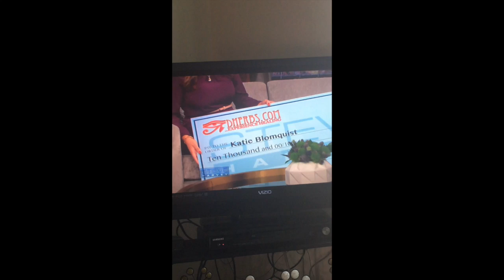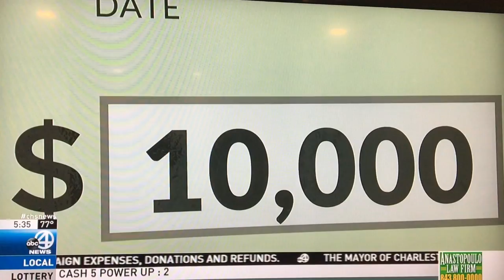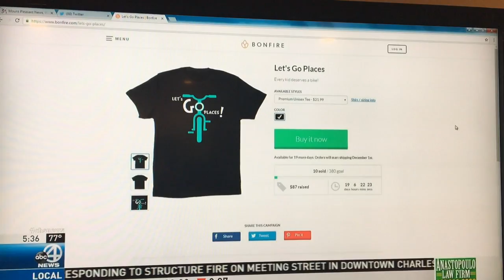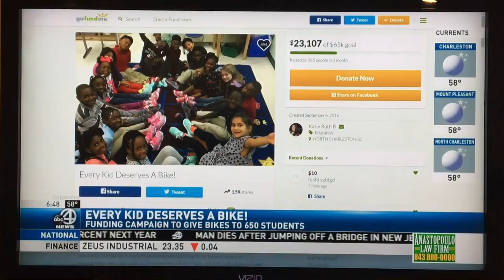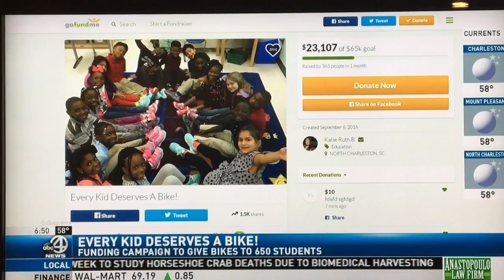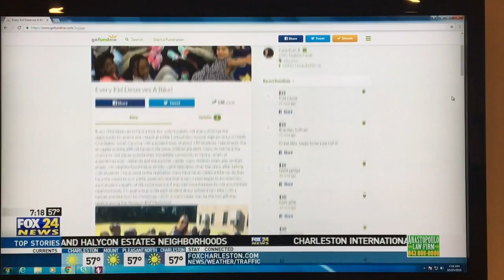publicity for bike reveal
Videos from publicity for bike reveal